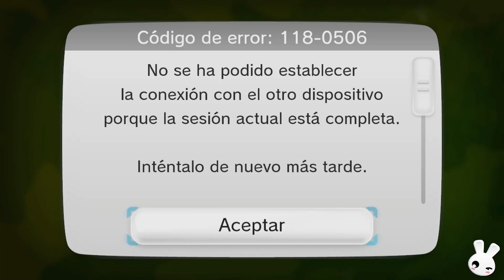Triple 7, 777 | Splatoon